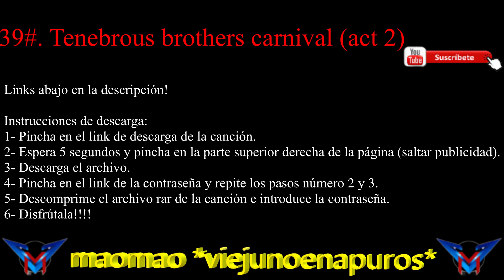39#. Tenebrous brothers carnival (act2). Descarga música sin copyright para editar vídeos!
Descarga ya la música de tus youtubers favoritos sin copyright!!
Edita tus vídeos con la mejor música y sonidos.
Nexxuz, Rubius, Vegetta777, Willyrex, PewDiePie, Folagor y muchísimos más ya disfrutan de ellas!!!
Sé el próximo!!!

Instrucciones de descarga:
1- Pincha en el link de descarga de la canción.
2- Espera 5 segundos y pincha en la parte superior derecha de la página (saltar publicidad). (a veces tarda unos segundos en aparecer el archivo, depende de como tenga el día adfly...jejeje.).
3- Descarga el archivo.
4- Pincha el link de la contraseña y repite los pasos número 2 y 3.
5- Descomprime el archivo rar de la canción e introduce la contraseña.
6- Disfrútala!

Ojalá un día pueda agradecer a todos aquellos que me apoyan.
Un día sabrán lo importante de todo esto para mí y los míos...